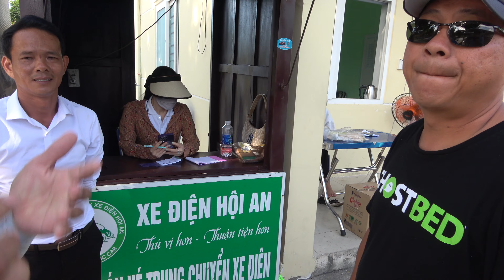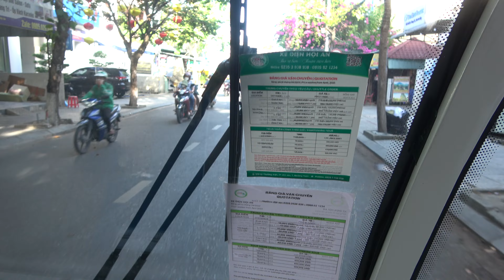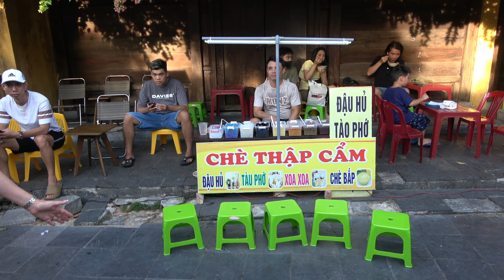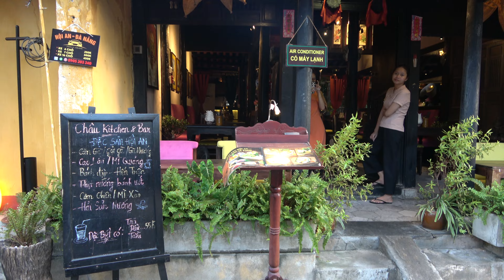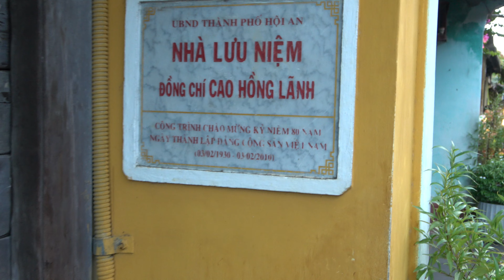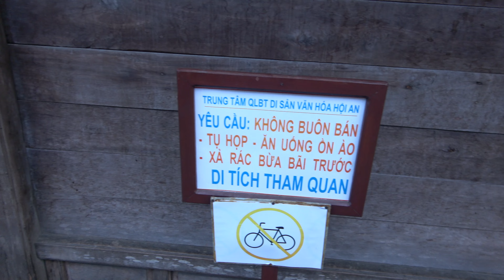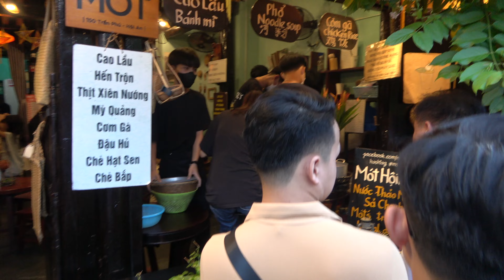Hội An (22/7/2023)